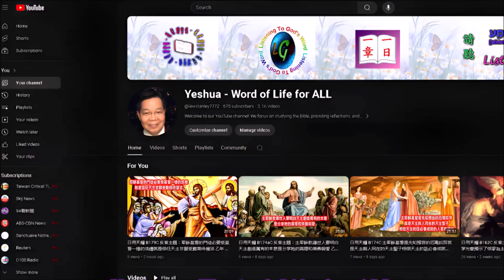日用天糧 B310C 10,7 乙年 常年期第二十七周星期一。 玫瑰聖母（紀念） 彌撒讀經 粵語版 YrB,OT,27wk02C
🔥🔥🔥🔥粵語版 彌撒讀經 日用天糧🔥 日用天糧 Yeshua_Word_of_Life_for_ALL 🔥🔥🔥🔥

乙年 常年期第二十七周星期一。 玫瑰聖母（紀念）

宗徒大事錄　1:12-14

那時，宗徒從名叫橄欖的山上，回了耶路撒冷，這山離耶路撒冷不遠，有一安息日的路程。他們進了城，就上了那座他們所居住的樓房，在那裏有伯多祿、若望、雅各伯、安德肋、斐理伯、多默、巴爾多祿茂、瑪竇、阿耳斐的兒子雅各伯、熱誠者西滿及雅各伯的兄弟猶達。這些人同一些婦女及耶穌的母親瑪利亞並他的兄弟，都同心合意地專務祈禱。

答唱詠　路加福音　1:46-55

我的靈魂頌揚上主，我的心神歡躍於天主，我的救主，因為他垂顧了他婢女的卑微，今後萬世萬代都要稱我有福；因全能者在我身上行了大事，他的名字是聖的，他的仁慈世世代代於無窮世，賜與敬畏他的人。他伸出了手臂施展大能，驅散那些心高氣傲的人。他從高座上推下權勢者，卻舉揚了卑微貧困的人。他曾使饑餓者飽饗美物，反使那富有者空手而去。他曾回憶起自己的仁慈，扶助了他的僕人以色列，正如他向我們的祖先所說過的恩許，施恩於亞巴郎和他的子孫，直到永遠。

到了第六個月，天使加俾額爾奉天主差遣，往加里肋亞一座名叫納匝肋的城去，到一位童貞女那裏；她已與達味家族中的一個名叫若瑟的男子訂了婚，童貞女的名字叫瑪利亞。天使進去向她說：「萬福！充滿恩寵者，上主與你同在！」【在女人中你是蒙祝福的。】她卻因這話驚惶不安，便思慮這樣的請安有什麼意思。天使對她說：「瑪利亞，不要害怕，因為你在天主前獲得了寵幸。看，你將懷孕生子，並要給他起名叫耶穌。他將是偉大的，並被稱為至高者的兒子，上主天主要把他祖先達味的御座賜給他。他要為王統治雅各伯家，直到永遠；他的王權沒有終結。」瑪利亞便向天使說：「這事怎能成就？因為我不認識男人。」天使答覆她說：「聖神要臨於你，至高者的能力要庇蔭你，因此，那要誕生的聖者，將稱為天主的兒子。且看，你的親戚依撒伯爾，她雖在老年，卻懷了男胎，本月已六個月了，她原是素稱不生育的，因為在天主前沒有不能的事。」瑪利亞說：「看！上主的婢女，願照你的話成就於我吧！」天使便離開她去了。

00:00 開始
00:12 讀經
04:02 結束

Yeshua-Word of Life for ALL